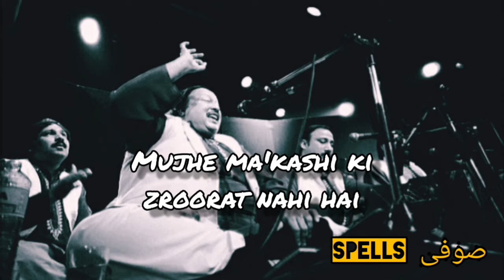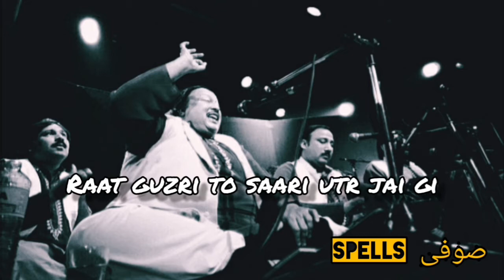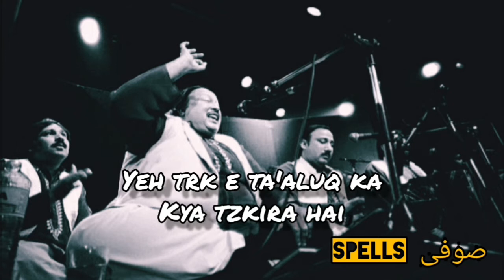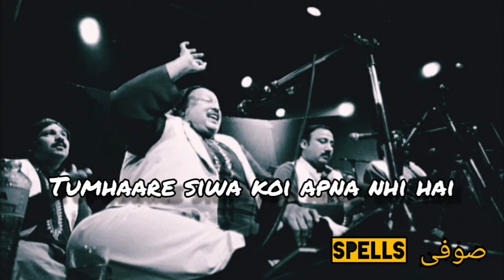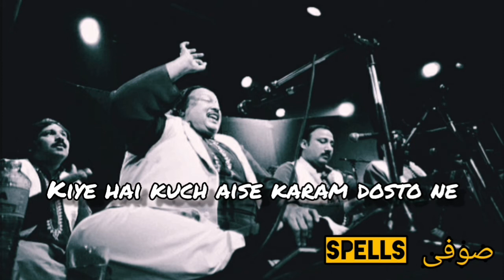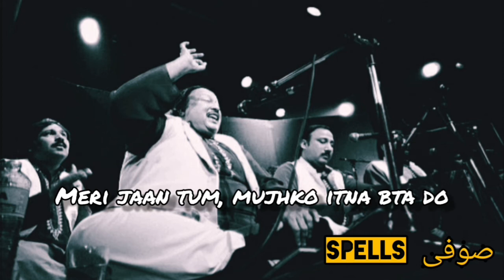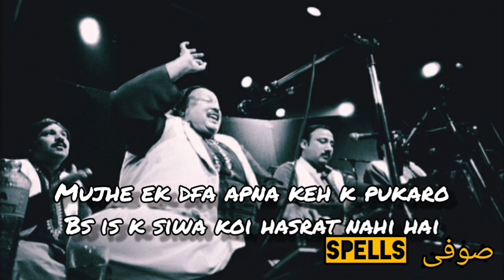Phiru Dhoondta Maikada Tobah Tobah (Full Lyrics) | Ustad Nusrat Fateh Ali Khan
Lyrics:

Kar rahi hai dar haqeeqat Kaam saaqi ki nazar
Maikaday main gardish-e-saagar bara-e-naam hai

Phiroon dhoondta maikada?
Tauba Tauba!
Mujhe aaj kal itni fursat nahi hai
Tauba! Tauba! Tauba! Tauba!

Salaamat rahay teri aankhon ki masti
Mujhe maikashi ki zaroorat nahi hai

Salaamat rahain, teri aankhain!
Saaqi teri aankhain, Salaamat rahain

Gila nahi jo guraizaan hain chand paimaanay
Nigaah-e-yaar salaamat, hazaar maikhanay

Khanaktay jaam ka mohtaaj main nahi Saaqi!
Teri nigaah salaamat mujhe kami kya hai

Aankhain Saaqi ki salaamat, mere dushman tarsain
Dohray maikhaanay hain neeyat meri marnay k liye

Suroor cheez ki miqdaar par nhi moqoof
Sharaab kam hai to saaqi nazar mila k pila

Jaam par jaam peene se kya faida
Raat guzri to saari utar jaye gi
Teri nazron se pi hai khuda ki qasam
Umr saari nashay main guzar jaye gi

Dil uska namaazi ban jaaye
Aankh uski gulaabi ho jaaye
Tu jisko muhabbat se dekhay
Saaqi! Wo sharaabi ho jaye

Ye tarq-e-Ta'aluq ka kya tazkarah hai?
Tumharay siwa koi apna nahi hai
Agar tum kaho to main khud ko bhula doon
Tumhain bhool jaanay ki taaqat nahi hai

Roz kehta hun, bhool jaaun tumhain
Roz ye baat bhool jaata hun

Ik baar tumhain Aqal ne chaaha tha bhulaana
So (100) baar junoon ne teri tasweer dikha di

Tujhko bhuloon? Koshish kar k dekhun ga
Warna darya ulta behna muskhil hai

Har ik morr par, ik nayi Maat (haar) khaayi
Rahi dil ki dil main, zubaan tak na aayi

Kiye hain kuch aisay karam doston ne
K ab dushmano ki zaroorat nahi hai

Aqal ko rog maar dete hain
Ishq ko sog maar dete hain
Aadmi khud-ba-khud nahi marta
Doosre log maar dete hain

Hamesha mere saamnay se guzarna
Nigaahain chura kar mujhe dekh lena
Meri jaan tum mujhko itna bata do
Ye kya cheez hai gar (agar) muhabbat nahi hai

Hazaaron taman'naain hoti hain dil main
Humaari to bass ik tamanna yehi hai
Mujhe ik dafa apna keh k pukaaro
Bass is k siwa koi hassrat nahi hai

Phiroon dhoodta maikada?
Tauba Tauba!